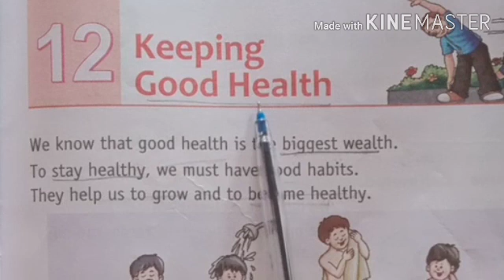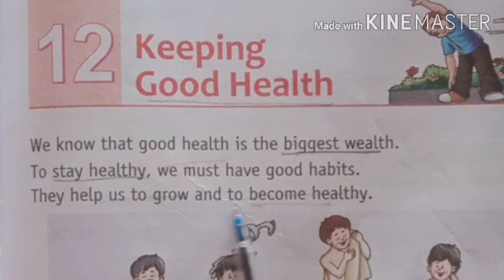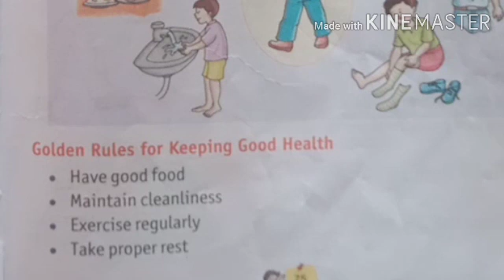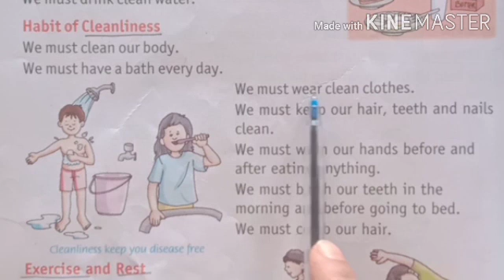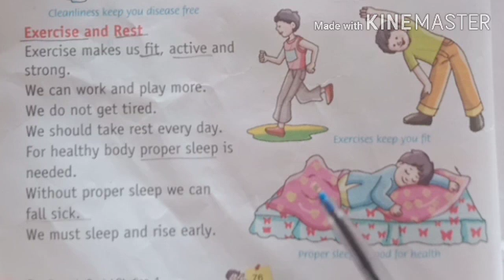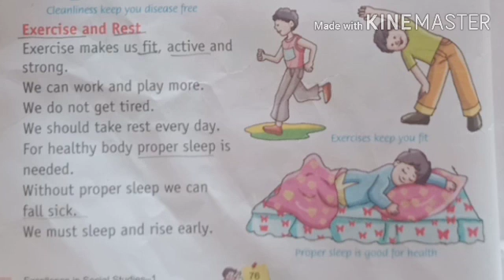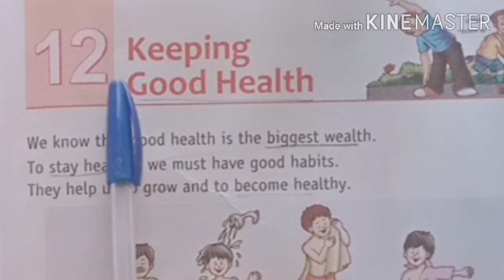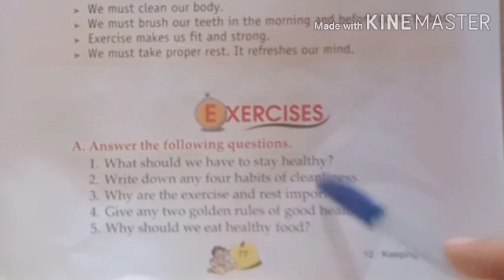Class 1 SST 07 October